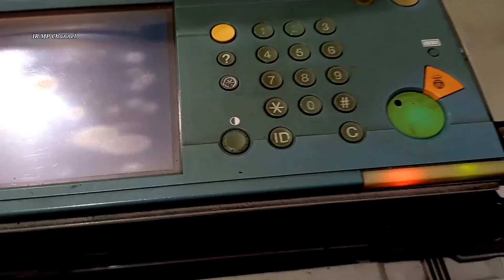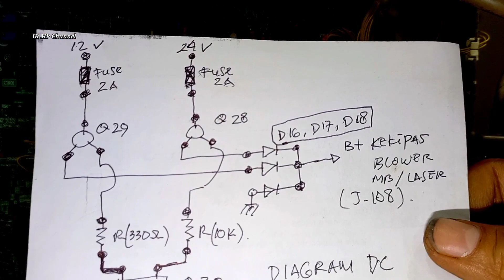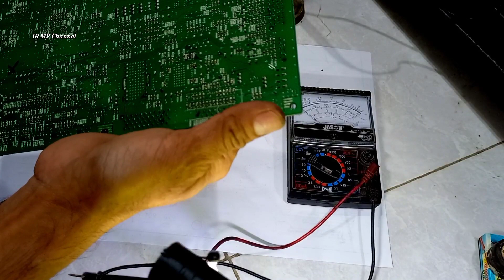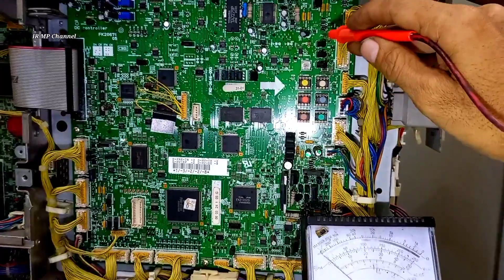Fotocopy CANON IR 6570 Kipas Mati Dan Cara Memperbaiki DC Controller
Fotocopy Canon IR 6570 Error 121-0001, Penyebab Kipas Blower tidak berputar, Cara memperbaiki DC controller yang error 121-0001, Mengatasi kode E121 error di karenakan tegangan B+ 12 volt hilang,

Cara Memperbaiki Jalur pada Pcb yang terputus, Cara ukur komponen yang mati, Dasar cara kerja kipas pendingin controller, Cara menganalisa kode error pada mesin fotocopy Canon, Cara memperbaiki Fotocopy Canon tipe IR, Cara jumper pada jalur pcb yang terputus, Cara mengukur komponen menggunakan avometer, Cara membuat skematic diagram sendiri, Cara Mengukur tegangan pada DC Controler Pcb,